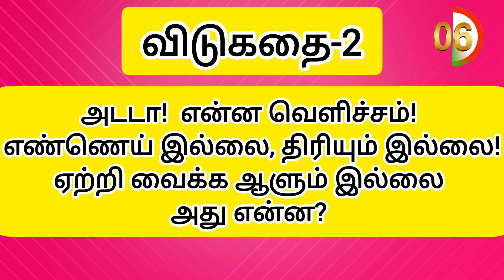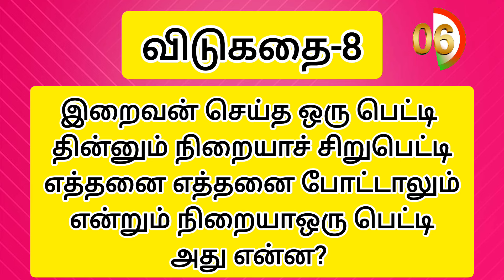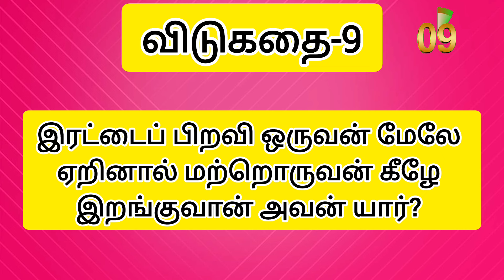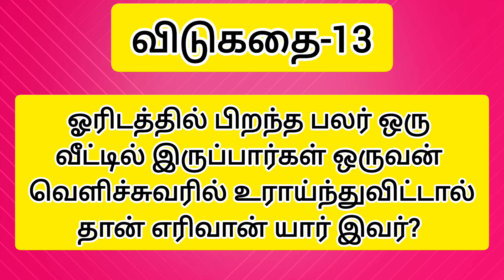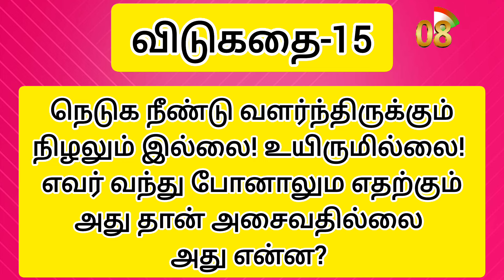15 சுவாரசியமான விடுகதைகள்/ riddles/tamil vidukathaigal/@tamizhanreports7270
15 interesting riddles
15 சுவாரசியமான விடுகதைகள்
Keep watching and keep supporting friends